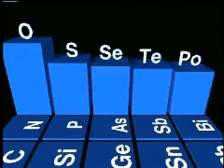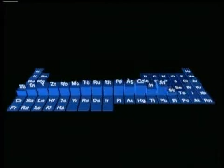אנרגיית יינון - תכונות מחזוריות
הסבר תלת מימדי על גודל האנרגיית היינון הראשונה
עלפי מיקומה בטבלה